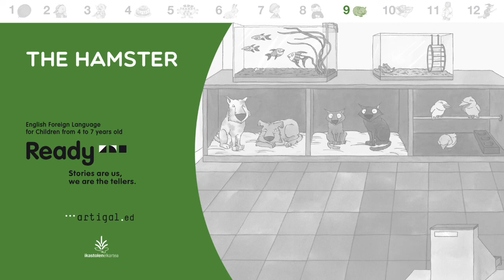The hamster artigal editor